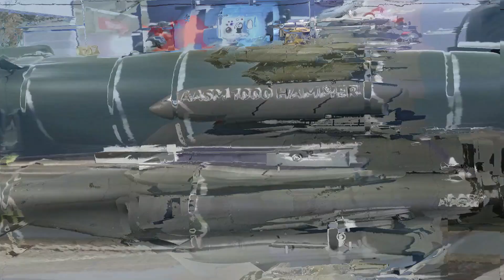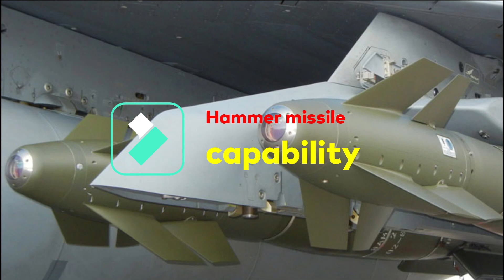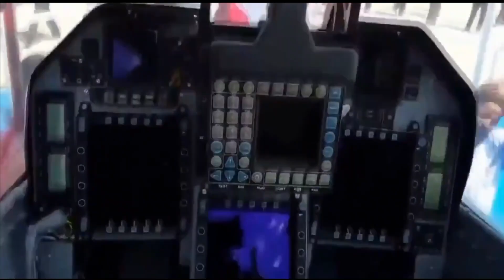HAL completed Hammer missile integration with Tejas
Hammer for Rafale & Tejas:

Indian air force is looking to boost its air to ground strike capabilities.  Last year, the Indian Air Force has exercised emergency procurement powers for procurement of the French Hammer AASM precision strike weapon system for the Rafale. The decision was taken citing the conflict scenario with China at LAC — and  because disengagement efforts hitting multiple roadblocks. At that time spice was not integrated with rafale. Integration of missile with fighter plane along with testing and certification will, take approx. 18 months of time. So it was wise decision by IAF to order hammer missiles which is already certified for operation with Rafale.

Indian air force has also chosen hammer missiles to be integrated with LCA Tejas. As per latest update HAL has successfully been able to integrated Hammer missile with the Tejas. The test of Hammer will soon be followed by that of the Joint Direct Attack Munition (JDAM), around 250 of which were recently ordered by IAF, and the DRDO Smart Anti Airfield Weapon (SAAW).

Why equip tejas with Hammer?

The HAMMER appears to be the newest weapon system being installed on the Tejas. The integration of hammer missile on Tejas will provide tejas capability to carry out Blakot type air strike. Previously Tejas was equipped with Russian TV guided Kh-59ME, Kh-59L & Kh-59T missiles.  These missiles are 2 decades old platforms. So, in order to enhance air to ground capability of tejas IAF has to go for either SPICE or Hammer missiles. Till date Hammer integration is planned on Tejas and this procurement is for the same. Now there are various reasons due to which IAF wants to integrate Tejas with Hammer missile. IAF have limited no of squadron, Sukhoi can fire Spice missile, Mirage 2000 can fire scalp EG and spice 2000, Jaguar can fire AL 30 laser guided bomb & Rafale can fire hammer missiles.

All the 4+ generation fighter jets of IAF are equipped with precision guided air to surface missiles except Tejas. So, Indian air force wants Tejas also to be equipped with Hammer to be capable of carrying out multiple missions. As IAF have limited no of fighter jet and it will take time to grow squadron strength, but mean while IAF can make each and every fighter as deadly as possible. Currently, mirage 2000 is used for air to ground strike. Now Mirage 2000, Jaguar and MIG 29 UPG is planned to be replaced by tejas mk2. So till that time we need to have all the capabilities these fighter jets had in tejas. After successful integration of hammer missile on tejas, it will be easy task to integrate it with tejas mk2.

Hammer missile capability:

Talkng about HAMMER, it is a medium-range air-to-ground weapon. It was initially designed and manufactured for the French Air Force and Navy.  The missile has two versions which are categorized based on the type of guidance system used on it. First version has Hybrid inertial or GPS in decametric all-weather version and second version has Hybrid inertial/GPS & infrared homing or SALH in metric day/night version. It can carry 250kg of warhead. The HAMMERs would give India the capability to take out any bunkers or hardened shelters in any type of terrain including mountainous locations such as Eastern Ladakh. The Indian Air Force is strongly supporting the indigenous LCA Tejas fighter aircraft programme by adding more and more capabilities of the aircraft. The IAF has already operationalised two of its squadrons in the IOC (initial operational clearance) and FOC(final operational clearance) versions. Additionally, a contract has been signed for the 83 Mark1A which is scheduled to be delivered from 2024 onwards. The IAF has also its eyes set on the LCA Mark 2 and the AMCA being developed by the DRDO for it. The Indian plane is already considered to be far more capable than the Pakistani and Chinese joint venture JF-17 fighter jet and with additions like the HAMMER, the Indian plane would be in a much higher category than them.